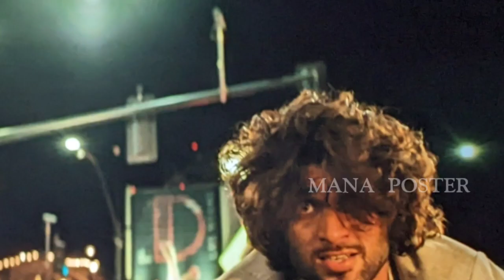Liger 2nd Day Collections | Liger Movie Second Day Collections |Tollywood Nagar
Watch
Liger 2nd Day Collections Liger Movie Second Day Collections Vijay Devarakonda Liger Collections Tollywood Nagar